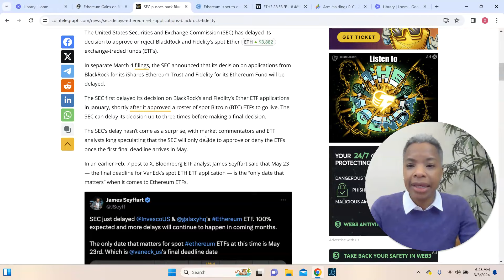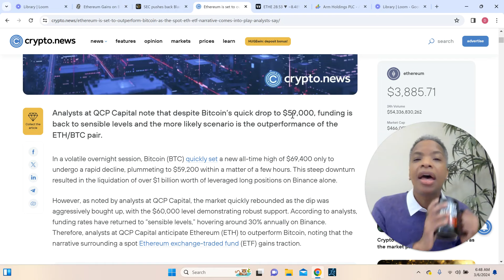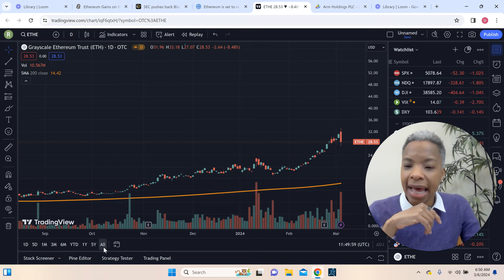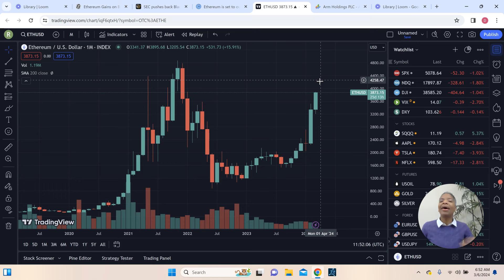Ethereum News: Shocking SEC Revelations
In this video, I discuss the recent developments with the SEC and Ethereum, specifically regarding the SPOT ETF approval. I provide insights into the delay and its implications, as well as the potential for Ethereum to outperform Bitcoin. Watch to stay informed and understand the narrative surrounding Ethereum's performance.